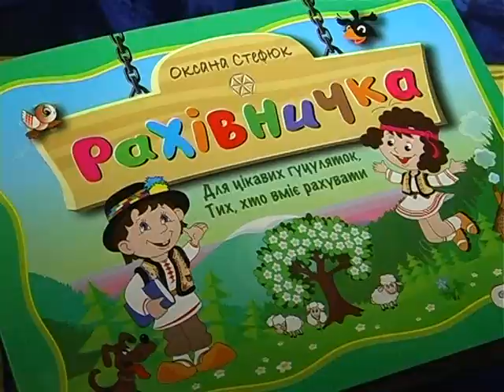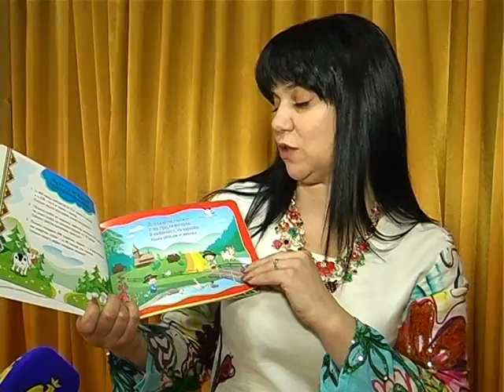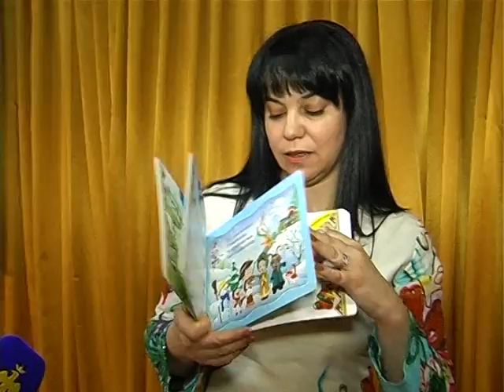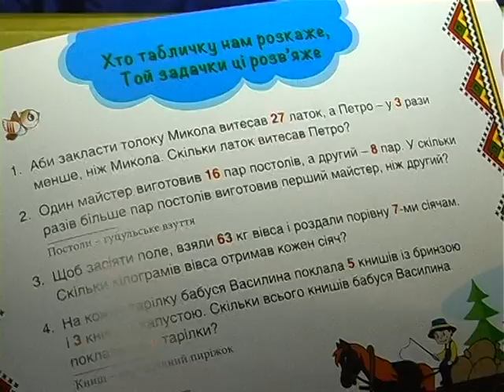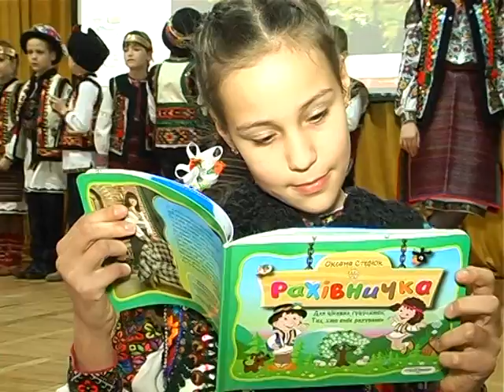Актуальний репортаж. Гуцульська «Рахівничка»